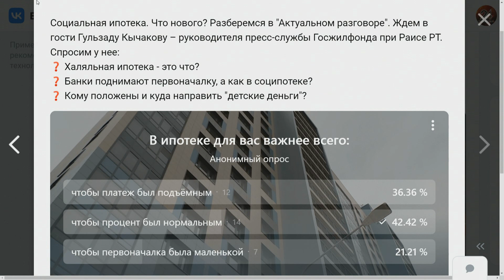Актуальный разговор - Социальная ипотека. Что нового?